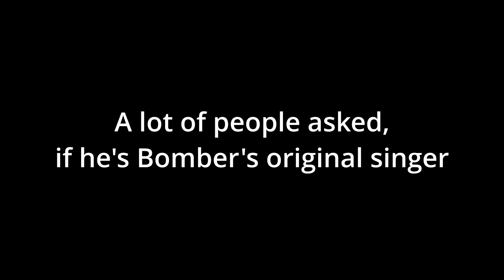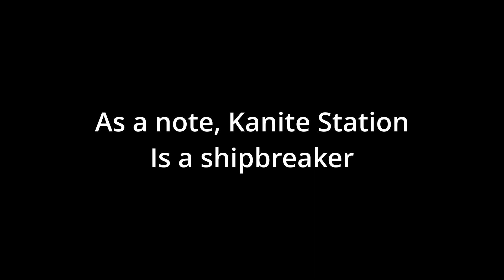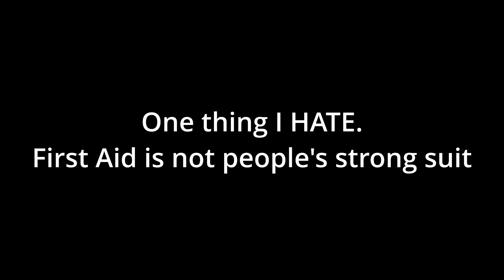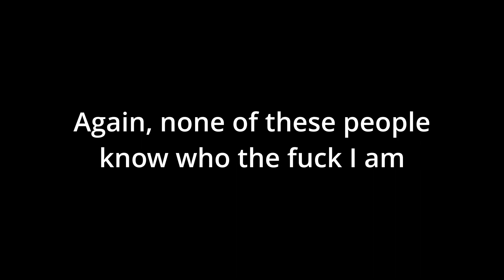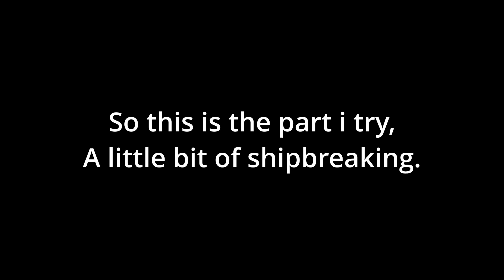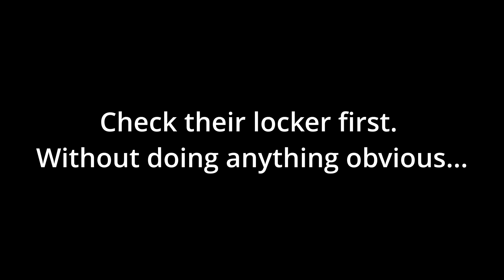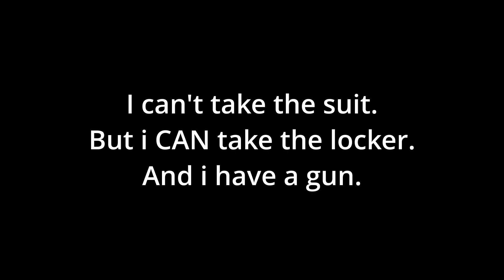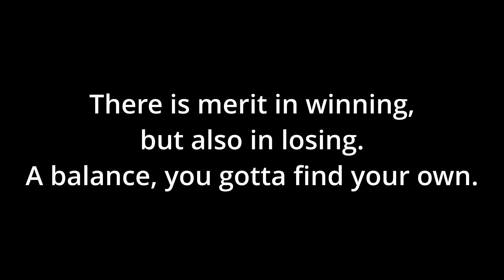SS14 Stories : Salvager, Poet, Tator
Timestamps:
0:00 Intro, Round One
2:36 Round One, SalvageTech
1:06:10 Intro, Round Two
1:09:05 Round Two, Tator Tot
2:45:25 Video End

Songs in the video:
Banned from Cargo by Goat and the Cargo Techs
Tom's Larger than Life by rabberdasher, PabloIchiban, and Tom Tombadil
Praise Lord Singuloth by rabberdasher, Masochism Tango, and Hazlen
Art Woolard IS THE LAW by rabberdasher & Masochism Tango
Hail Central Command by rabberdasher

Thanks to rabberdasher and Goat for letting me use their hard work. They're very neat. Probably. I don't know 'em personally